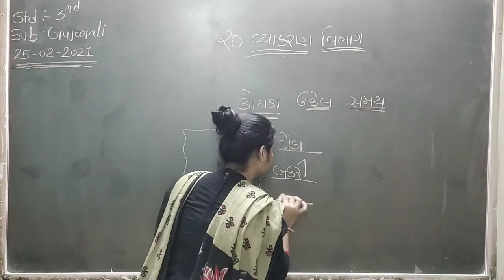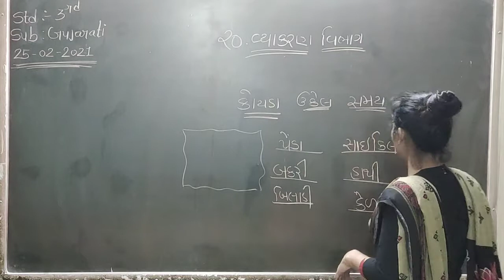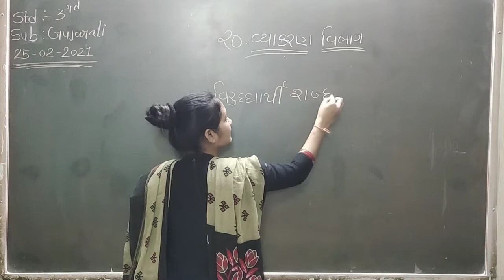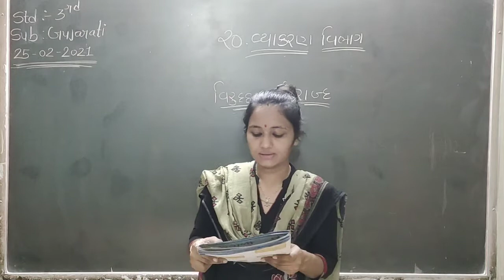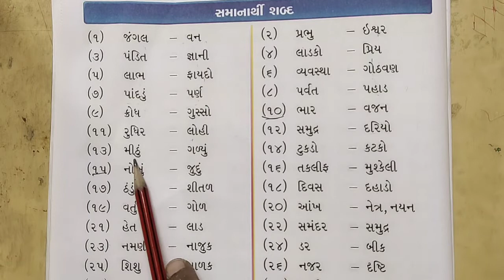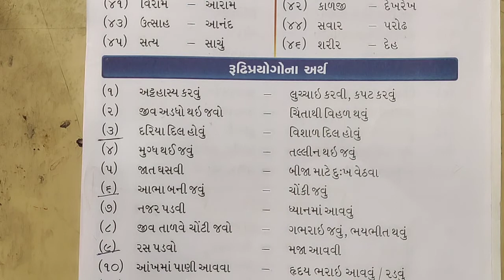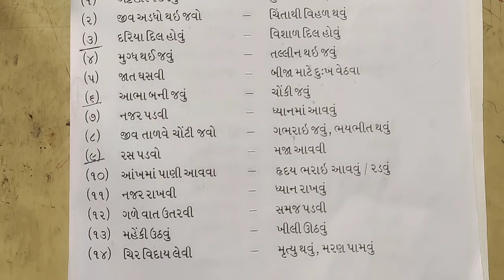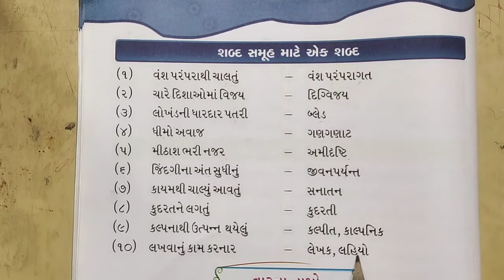25 2 2021 EM std 3 Sub gujarati ch 20